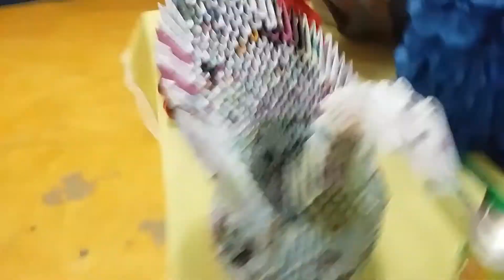TRABALHOS ESCOLARES COM MATERIAIS RECICLÁVEIS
Oi gente. .ai estar vários modelos de trabalhos feitos para avaliação escolar com materiais recicláveis. .veja o que você pode fazer com coisas tão simples...